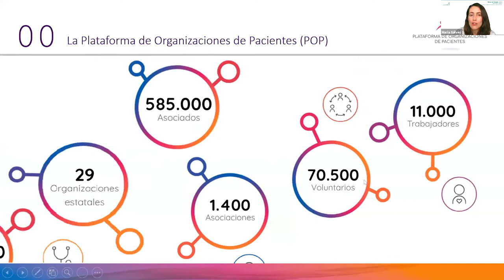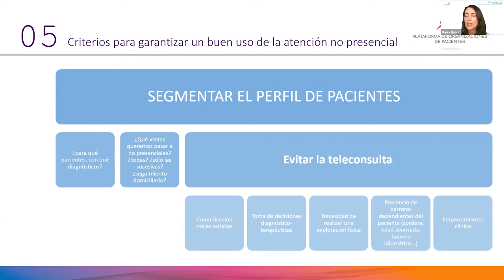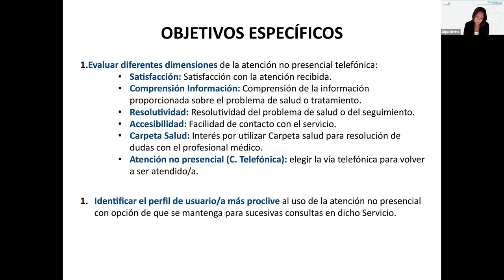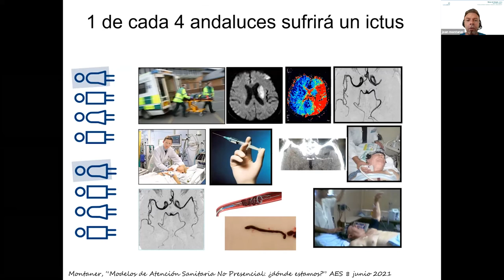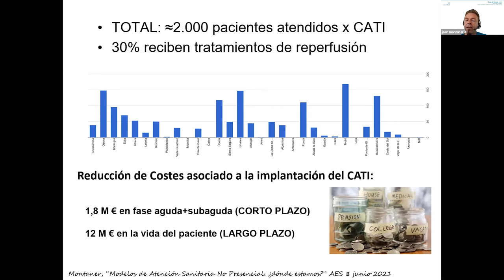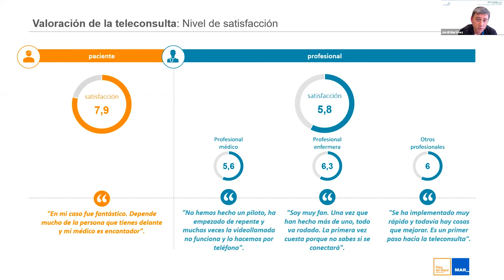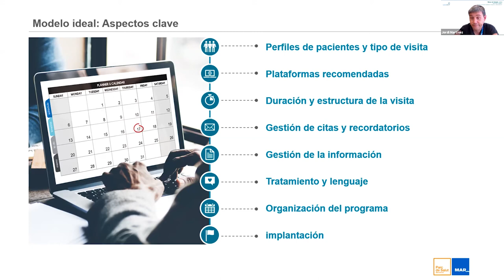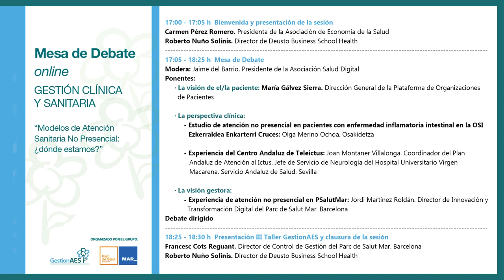Mesa de debate GestionAES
Desde el grupo de interés GestionAES se organiza esta sesión de debate
con el objetivo de reflexionar, a partir de experiencias prácticas y de
resultados de estudios recientes, sobre el estado de situación y
perspectivas de futuro de los Modelos de Atención Sanitaria No
Presencial en el Sistema Nacional de Salud. Para ello, participarán
ponentes que incorporarán una visión multidisciplinar desde la
perspectiva del paciente, clínica, gestora, académica y de sociedades
profesionales.
Con esta sesión se abre, a modo de preludio, un espacio de intercambio
profesional sobre la materia, en el que tendremos la oportunidad de
profundizar con la celebración del III Taller de GestionAES el próximo mes
de octubre.